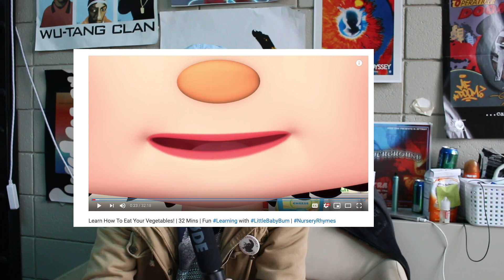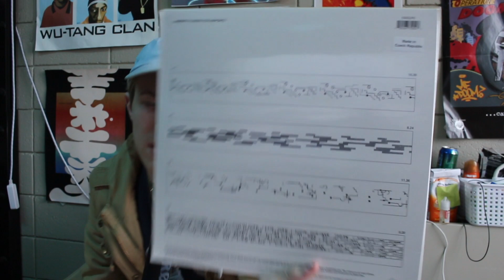STI: An Ambient Album by Brian Eno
in this new episode of seth attempts to be funny and he discusses an album that no one has heard of